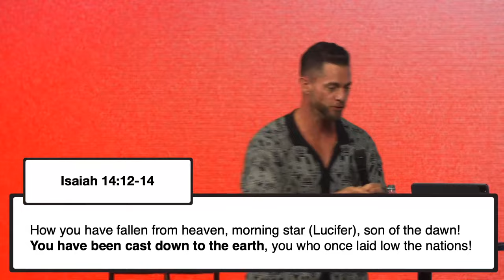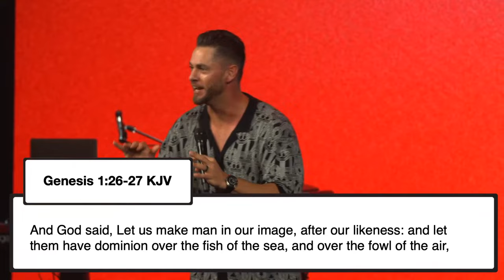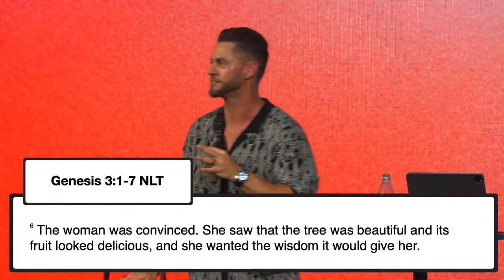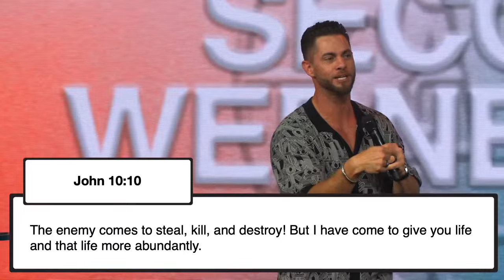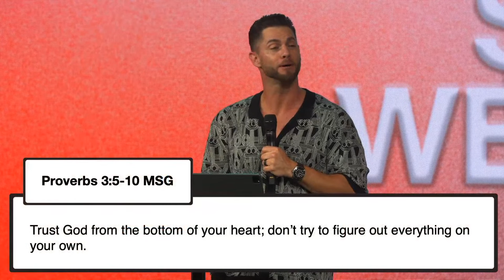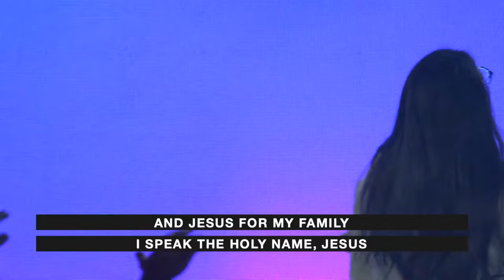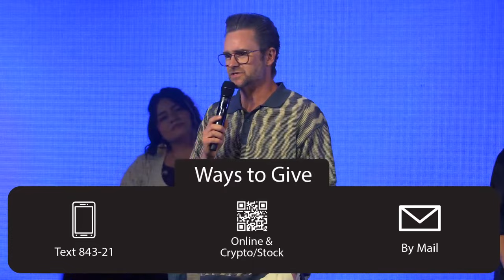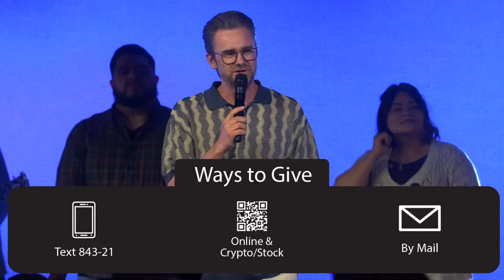SECOND WEDNESDAY | Pastor Jedidiah Thurner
Our identity is found in God alone— He created us in His own image!

📣 Online Service Announcement
Starting Sunday, July 2, we will begin live-streaming during the 8:15AM and 9:45AM services only. Share this news with everyone you know who tunes in online!

💿 Music
Go listen and share with everyone you know, and follow FC Music by clicking here.

💪 Next Steps
♦️ Let us know you’re here! Text ‘fconline’ to 940-00 to fill out our Online Campus Connection Card. This is where you can ask questions, submit prayer requests, and find out your next steps!

♦️ Become a member and discover your divine design! Growth Track is offered the first three Sundays of every month at 8:30AM, 10:00AM, and 11:30AM.